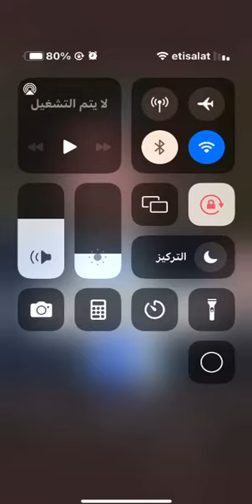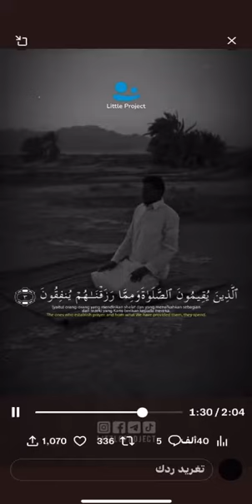ayat-ayat dalam Alquran tentang keimanan yang kuat dalam surat al-baqarah 😭😭😭